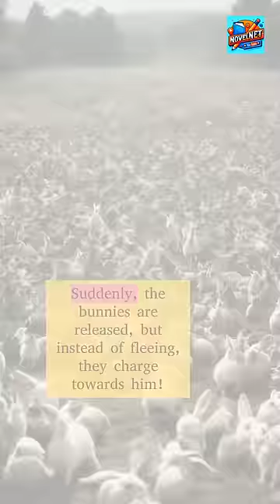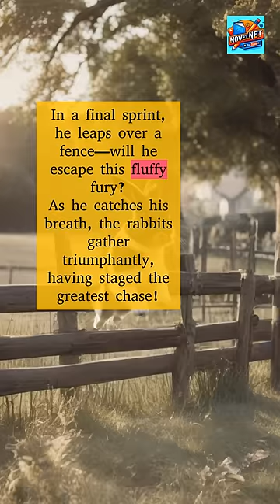Napoleon's WORST Bunny Problems EXPOSED!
In this video, we reveal Napoleon's worst bunny problems that have been kept secret for too long! Watch now to uncover the truth about the challenges faced by Napoleon and his furry friends.